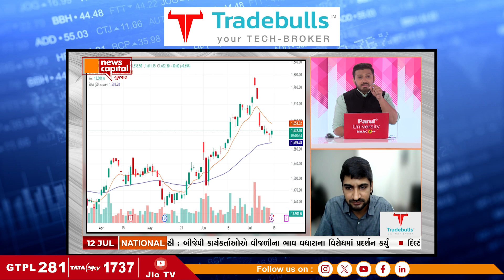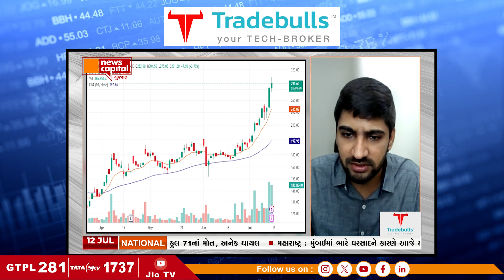IREDAમાં શાનદાર તેજી બાદ હજુ ક્યાં જઈને શેર અટકશે ?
IREDA Rise 771% from IPO Issue Price..
જાણો IREDAમાં કવન પટેલે કયા ટાર્ગેટ આપ્યા..